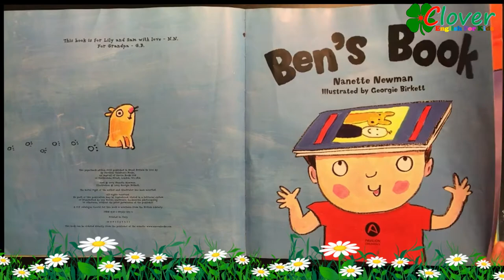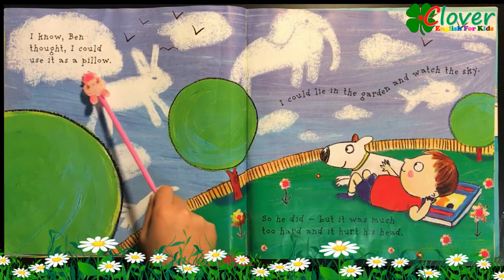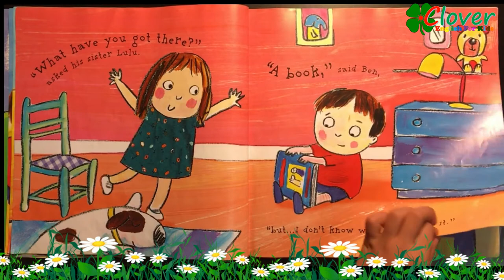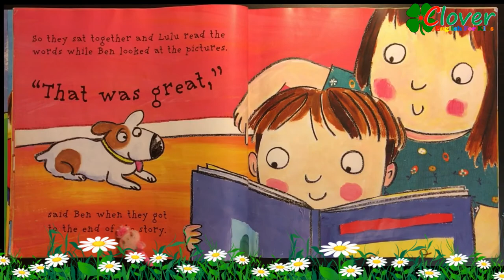BEN'S BOOK | Read aloud by little girl Clover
Ben's Book , by Nanette Newman
When Ben receives a book for his birthday, he's not sure what to do with it. Should he use it to stand on so he can reach up higher? Perhaps it would make a good tunnel for his cars or a nice new house for his hamster? Each different thing Ben tries just doesn't seem quite right! Until, that is, he shows it to his older sister Lulu, who knows exactly what the book is for.

Ben's book, a lesson for kids about using the book. How should we use the book correctly?
Enjoy reading aloud this children's book with little girl Clover and find out what children can learn from the story.